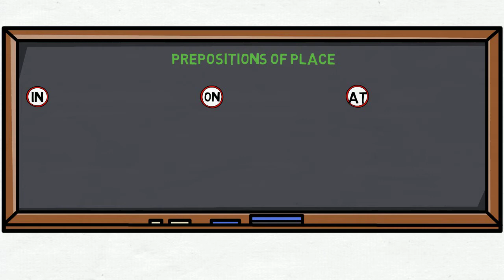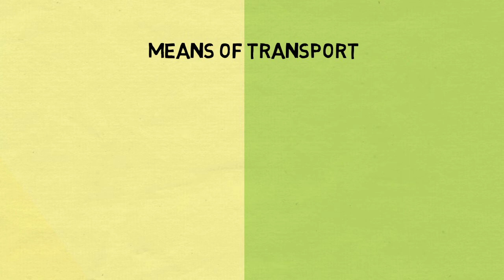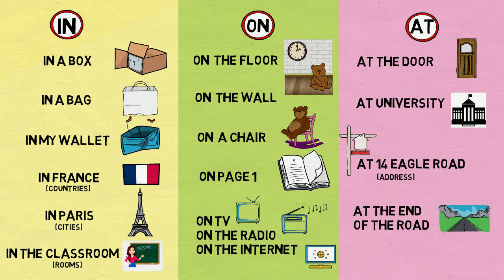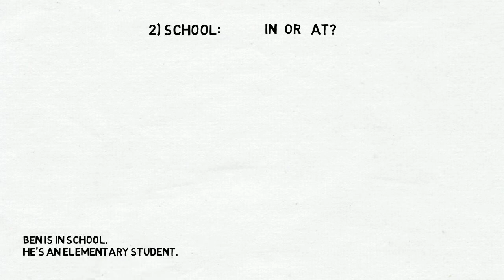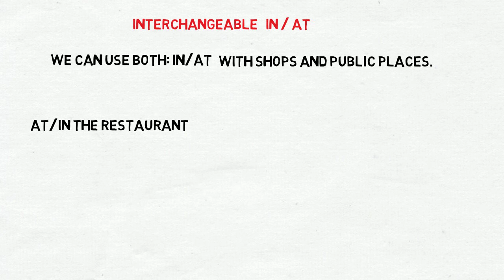Preposiciones en inglés: IN, ON, or AT? Cómo usarlas correctamente. Clase 8 (explicación en español)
00:00 intro
00:20 IN, ON, AT regla general
01:00 IN
01:23 ON
01:47 means of transport IN/ON
02:40 AT
03:20 IN OR AT?
Prepositions of place IN ON AT:

We use IN: an ENCLOSED SPACE (something is inside something)
In a box
In my wallet
In the garden
In London (cities)
In Mexico (countries)
In the bedroom (rooms)

We use ON: a SURFACE (one thing is touching something)

We use AT: a POINT
(shows an exact position)
At the end of the road
At the front desk
At University (Institutions)
At 14 Eagle Road (address)

For more rules, watch the video! THANKS!